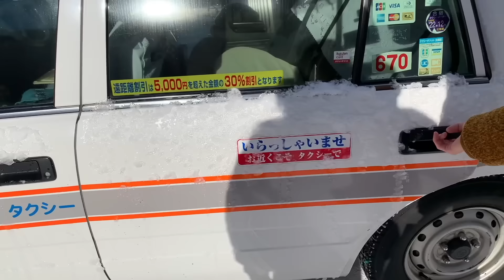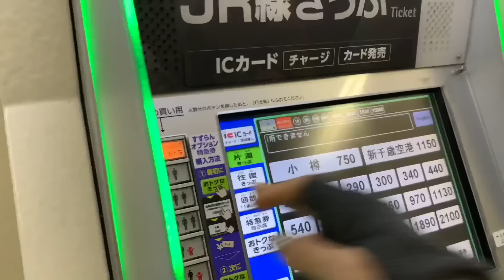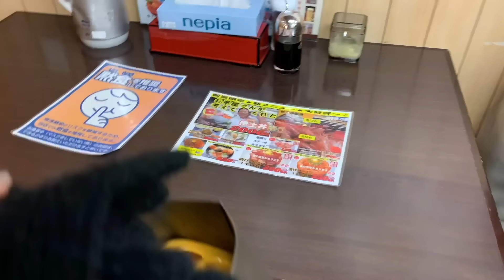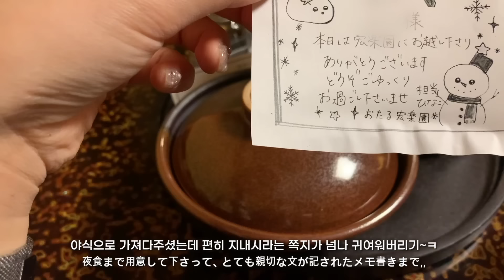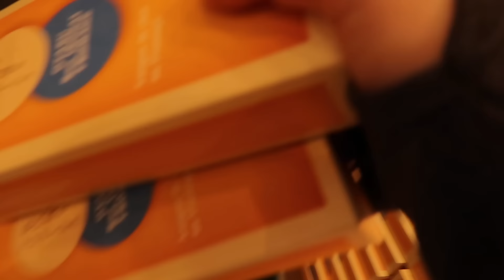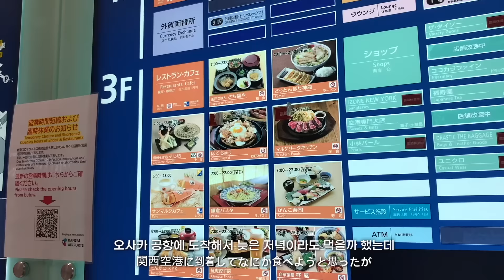eng) 홋카이도 겨울여행 vlog☃️ㅣ오타루 고급료칸에서 눈맞으며 온천♨️ㅣ가이세키🍱ㅣ눈오리 만들기ㅣ르타오 본점 카페ㅣ롯카테이 과자점 쇼핑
♡ 올리브영에서 메디힐 만나기 ♡
2월 한달 간 메디힐 마스크팩 10종을 50% 할인된 금액으로 만나볼 수 있어요!